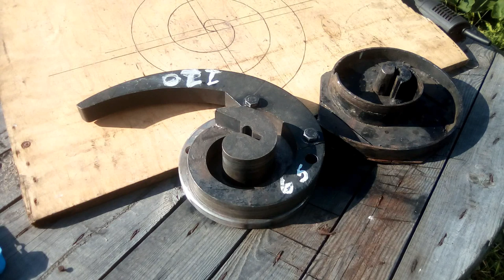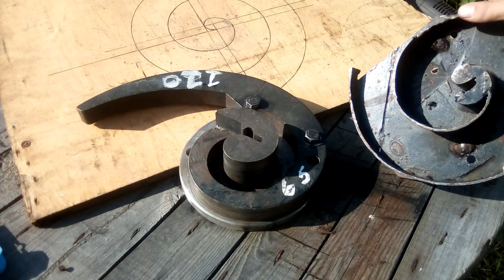Самодельное лекало,кондуктор, шаблон, матрица,улитка для холодной ковки профильной трубы 25х25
Пробую изготовить  самодельное лекало (матрицы) для холодной ковки профильной трубы 25х25

Привет, меня зовут Максим, я занимаюсь художественной холодной ковкой. И на этом канале я делюсь своим опытом работы  и делаю обзоры на станки, оборудование, оснастку, инструмент, для холодной ковки.